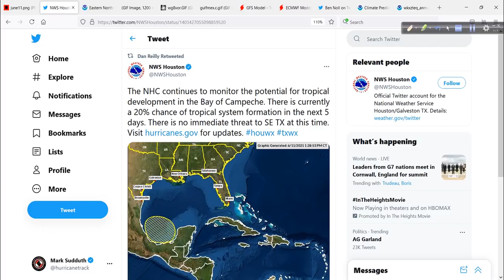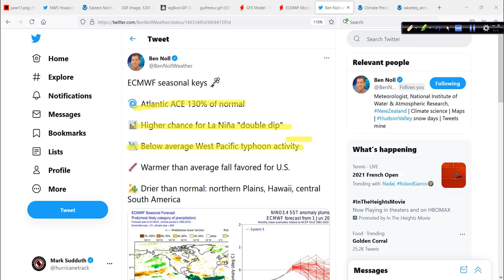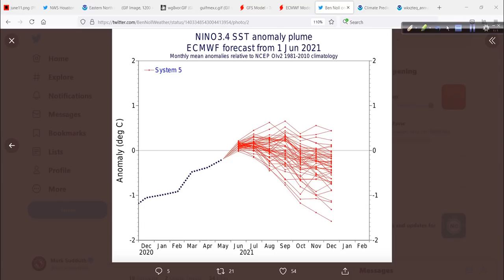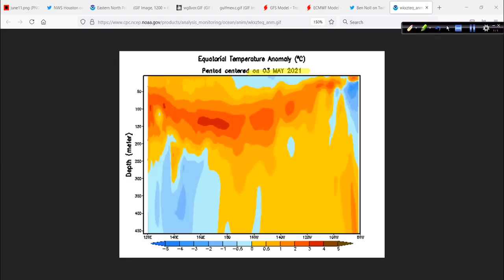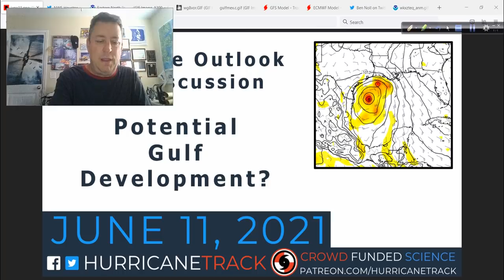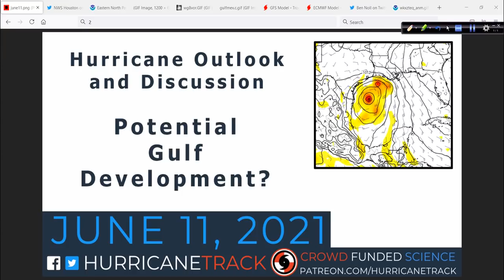June 11 Hurricane Outlook and Discussion: Watching the Gulf for Possible Development Next Week